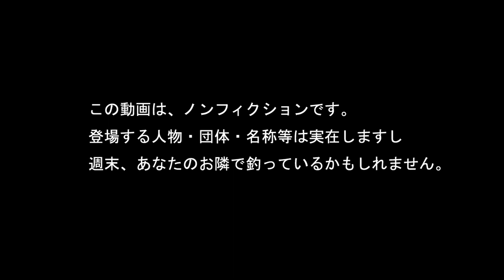APキングフィッシャー トラウトトーナメント第4戦 決勝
2023年7月20日（日）炎天下の中開催されたトラウトトーナメント第4戦決勝。スプーン・クランク・ボトムとどの釣りでも釣れますが、誰の制度が一番なのか？

【会場】アングラーズパーク キングフィッシャー

【チャプター】
00:00　試合前
00:34　第1ローテ開始
12:21　第2ローテ開始
24:01　最終ローテ開始
34:01　試合終了
34:33　サドンデス前
38:57　優勝サドンデス
42:50　優勝決定